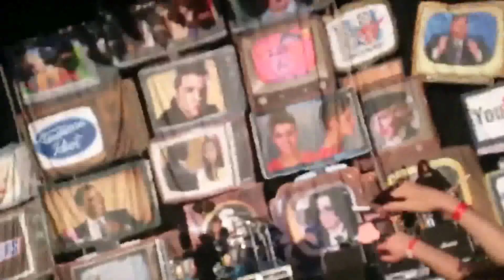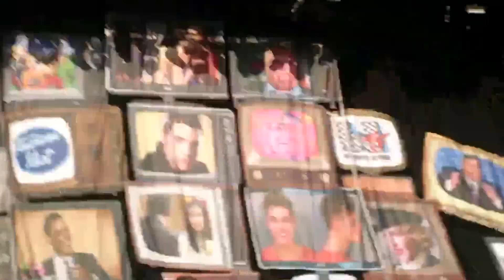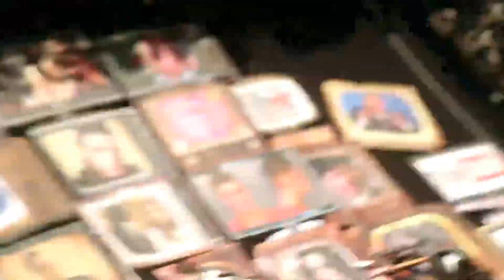Moshpit Massive at Soundwave festival 2014 Melbourne Australia - KoRn - Blind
My no #1 band of my life, and I like many many bands and genres of music.  So delighted that KoRn are still going so strong after smashing commercial success in 1999.  This clip shows KoRn performing their best hit Blind whilst the Moshpit massive go crazy!! I was basically right at the front!! Sorry about the shakiness for some parts, I was dancing too!  You hear me say 'Holy Shhhhh' and yelling 'Yeahhh, woooohoo' yes that's me hahahaha.  Very nice endorphin/adrenalin rush!!

Justin Bieber mugshot and illuminati related media pictures in the background of KoRns set, LoL!!!